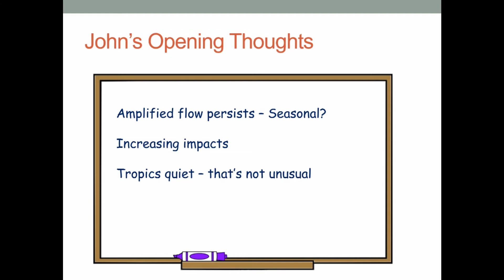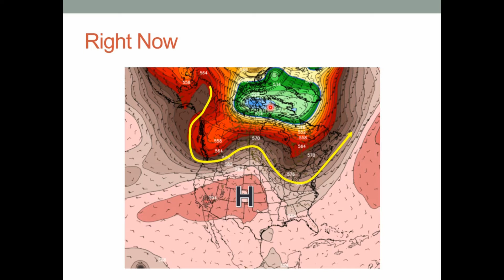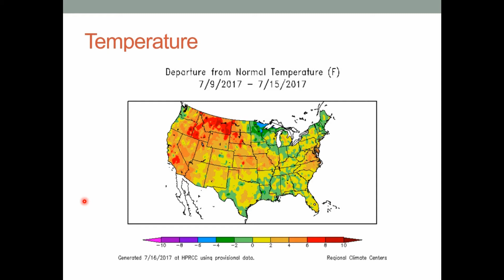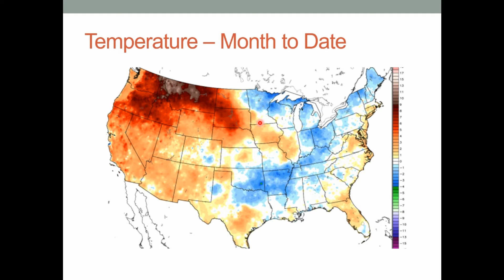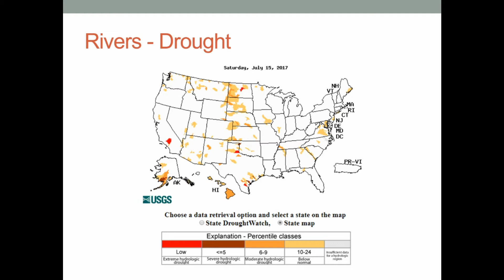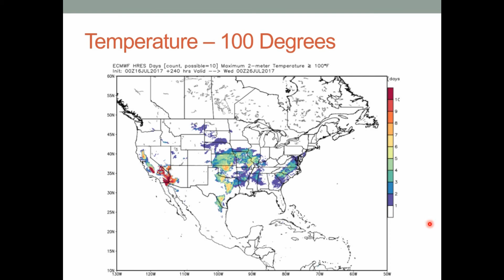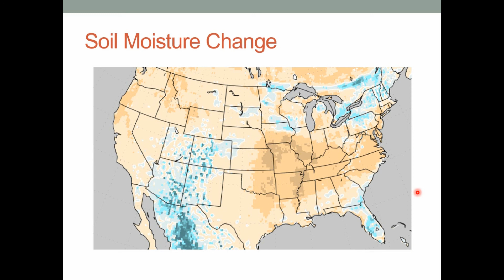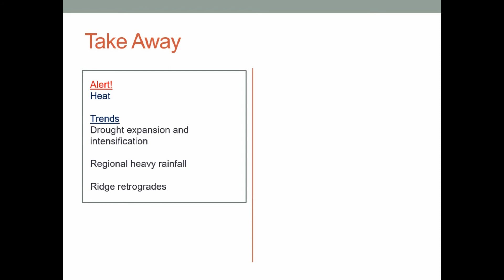BWO Weekly Water Outlook - 07/16/2017